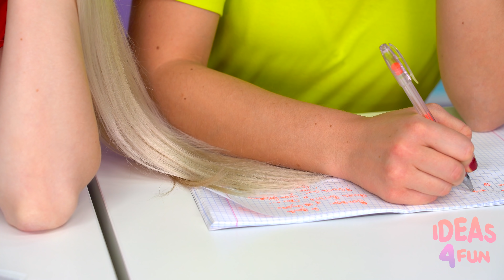Incredible Hair Tricks and Lifehacks by Ideas 4 Fun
A girls hair is her best accessory and her worst enemy depending on the moment. But still you want to look fun and unique everyday. Watch this video for tips and trick on how!